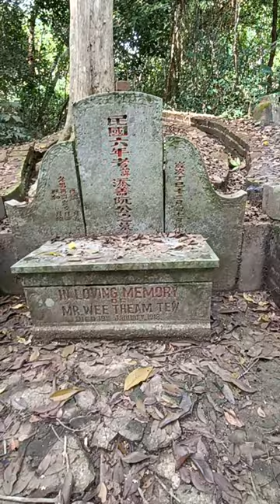Tomb of Wee Theam Tew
Wee Theam Tew was one of Singapore's leading Chinese pioneer in the legal practice. He comes from a family who have resided in Singapore for three generations. His grandfather, Mr Wee Theam Soo came from China and together with Mr Lim Boon Keng's father and Cheang Hong Lim's father, acquired the first opium farm in Singapore.